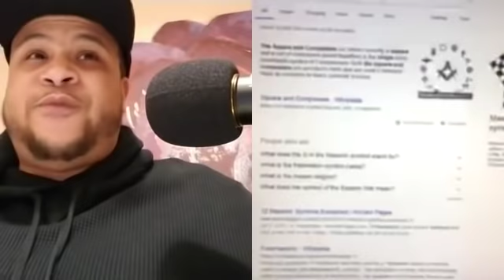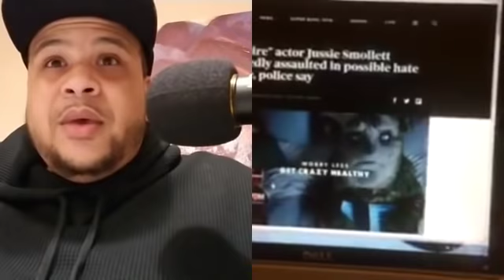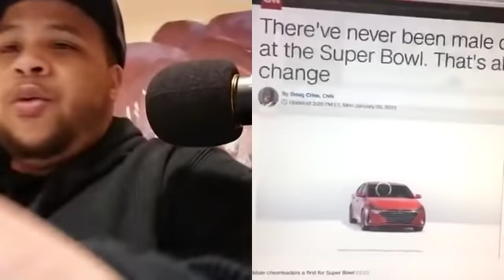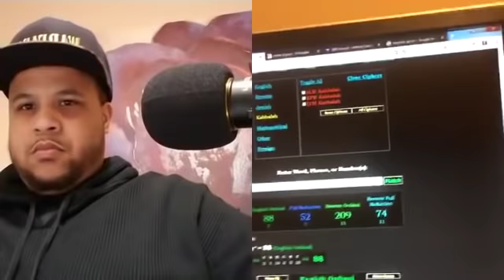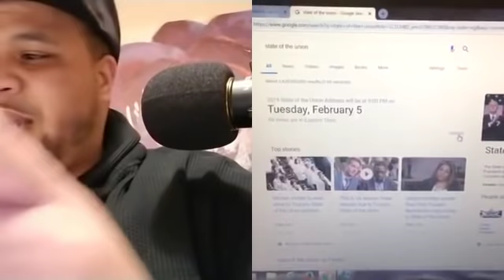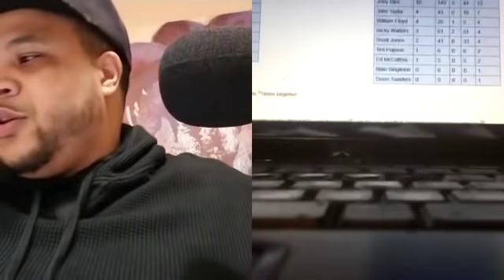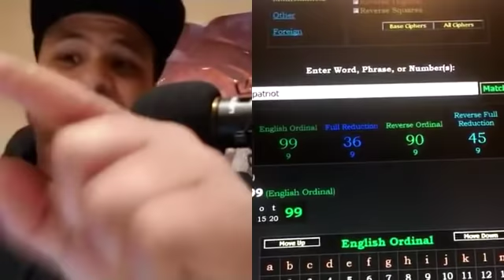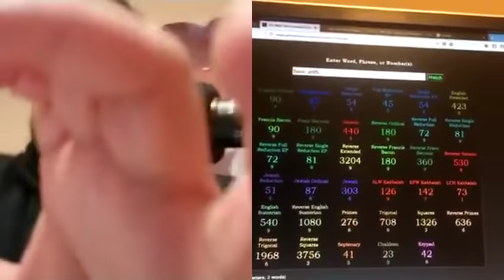Exposing The Winners Of Super Bowl LIII (53)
In this video we will be giving you the riddles the nfl and the media has been giving us all year long.
The NFL is scripted, you will hear the announcers say, you can't script this any better.
We give you riddles like the first NFL gay cheerleader. What Atlanta is known for. and so much more.